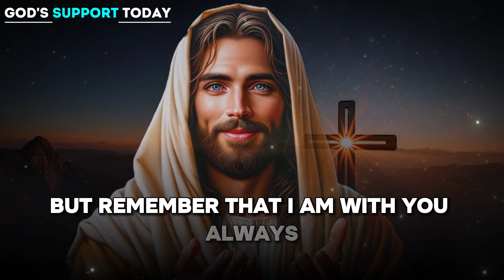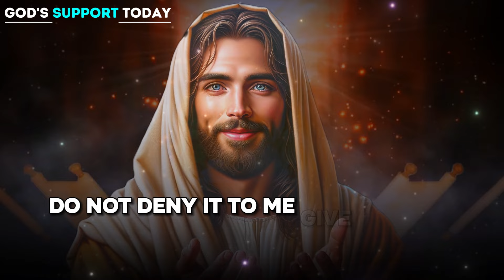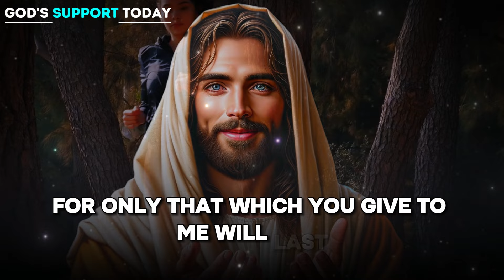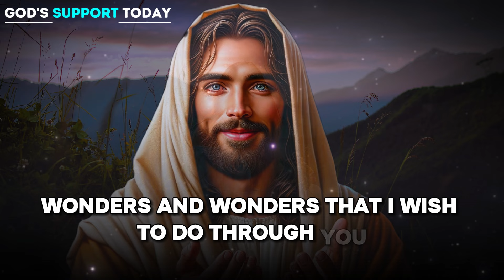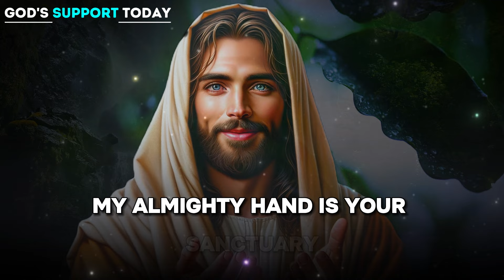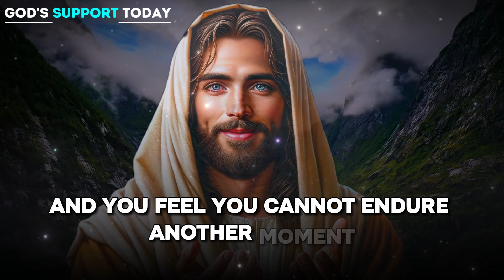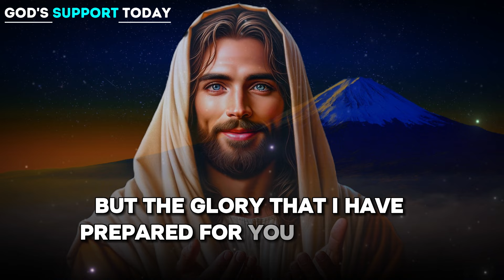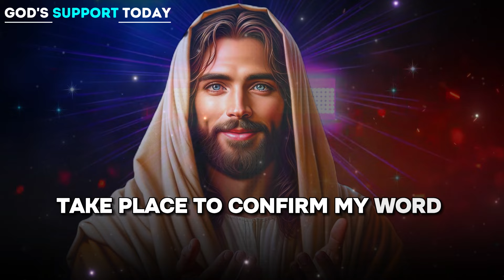God Says Today I HAVE DIFFICULT NEWS | God message Today | God's Support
God Says Today: I am Your Guide | God message Today | god message for you today | God's Support
god message
gods message
god messages
God’s support
angel message
god
jesus
christian
jesus message
christian motivation
bible verses
god quotes,
god blessings message
universe message
god message today
god says
angel numbers
prophetic word
1111
angel says
god's message today
angel message
gods message
words from god
Saturday message